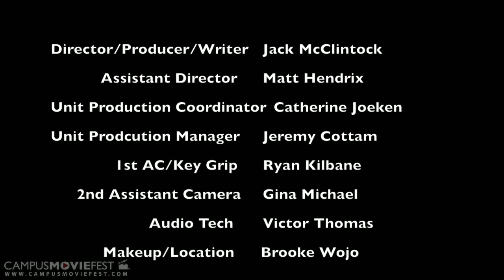Power To Kill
Created by G&P Productions at The Ohio State University in 2012 as part of Campus MovieFest, the world's largest student film festival.

Power To Kill Cast & Crew :
Jack McClintock - Captain
with
Gina Michael- Art Director
Kathryn Brooke Wojdynski- Editor
Ryan Kilbane- Key Grip
Catherine Joecken- Unit Production Manager
Matt Hendrix- Assistant Director
Victor Thomas Jr- Audio Engineer
Jeremy Cottam- Grip

More info - CMF Campus MovieFest movie short film festival fest five minutes '5 minutes' 'short film' 'one week' university college coed student 'film festival' 'world's largest' The Ohio State University 2012 '7 days' seven